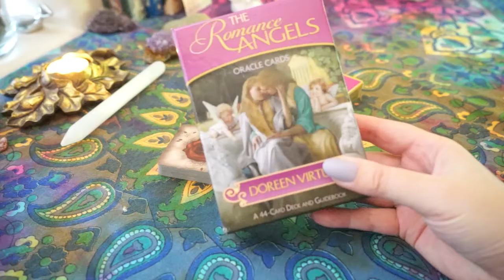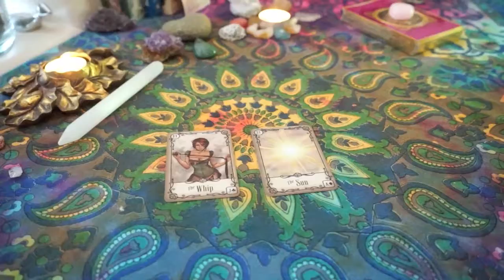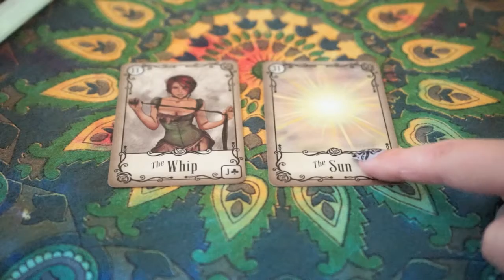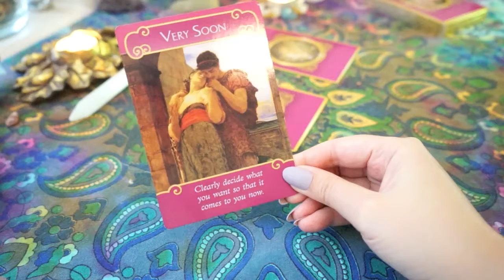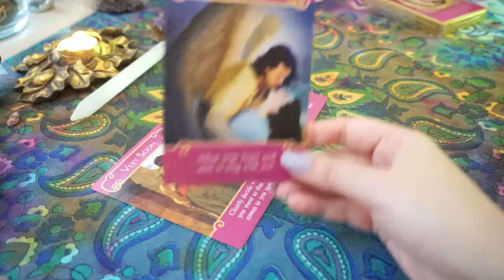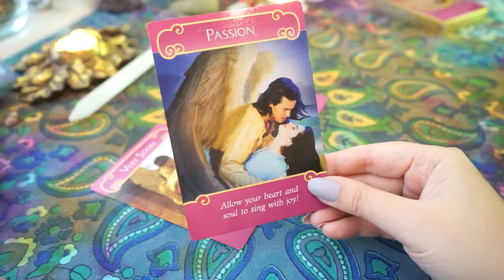SCORPIO October ~Mini Lenormand Reading~ & Love Messages From ❤ The Romance Angels ❤